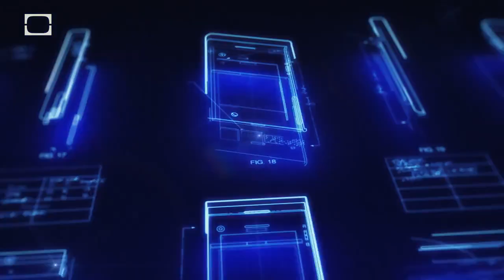Jason Silva: Ser humano es ser transhumano - TestTube y Shots of Awe (subtitulado)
Publicado el 25/3/2014 por Jason Silva en Shots of Awe.